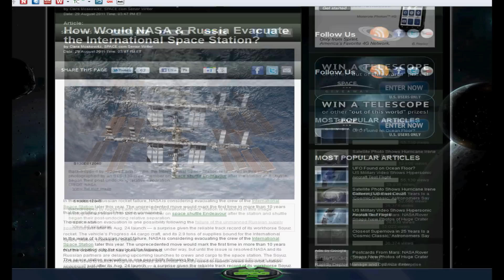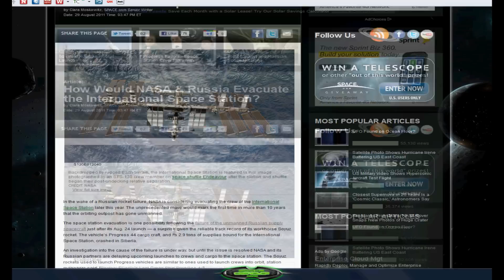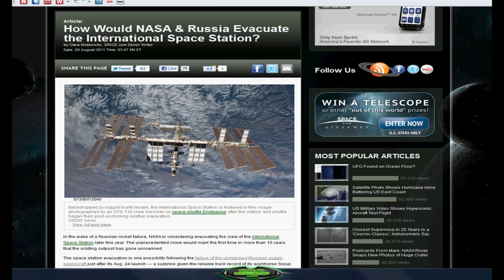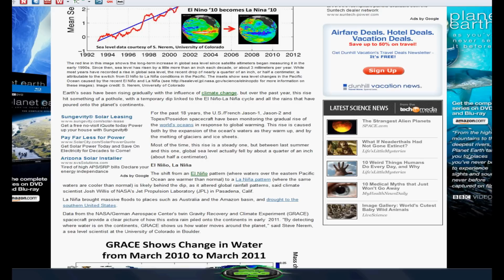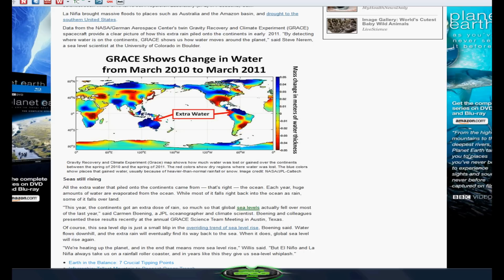NASA Evacuates International Space Station,Ocean Floor Sinking ?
Crazy news I stumbled across..How Would NASA & Russia Evacuate the International Space Station? In the wake of a Russian rocket failure, NASA is considering evacuating the crew of the International Space Station later this year.

Sea Levels Declined Over Last Year .For the past 18 years, the U.S./French Jason-1, Jason-2 and Topex/Poseidon spacecraft have been monitoring the gradual rise of the world's oceans in response to global warming. This rise is caused both by the expansion of the ocean's waters as they warm up, and by the melting of glaciers and ice sheets.

Most of the time, this rise is a steady one, but between last summer and this one, global sea level actually fell by about a quarter of an inch (about half a centimeter).

Scott(BUG)
BelieversUnderground Channel